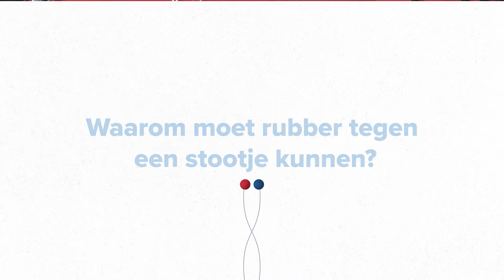Waarom moet rubber tegen een stootje kunnen? - RIS Rubber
We zijn misschien een tikkeltje bevooroordeeld maar geloven toch echt dat de wereld beter af is met rubber. Neem bijvoorbeeld stootrubbers en stootbuffers, zonder die bescherming zouden voertuigen en platforms binnen no time ernstig beschadigen.